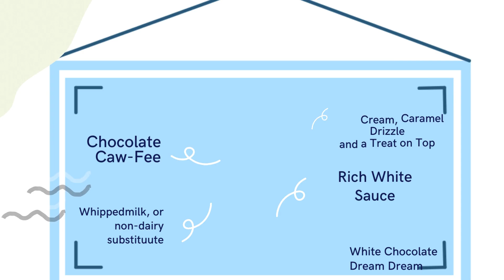Valrico Store ads